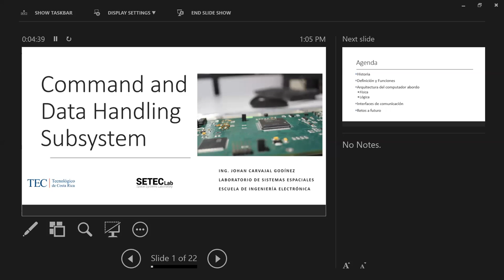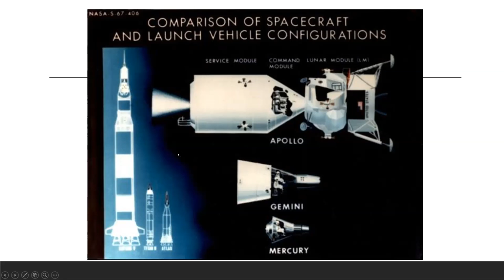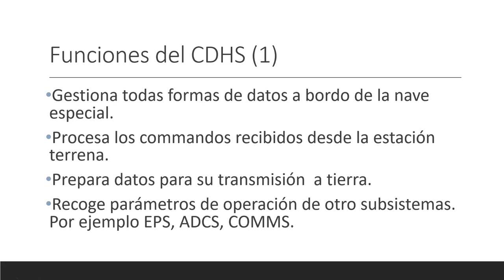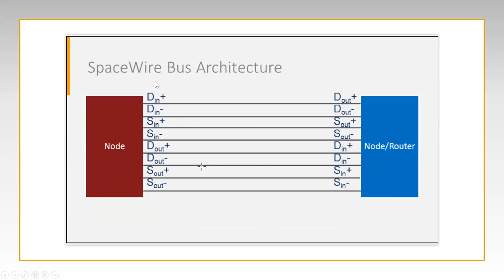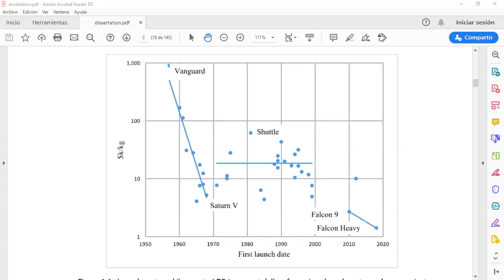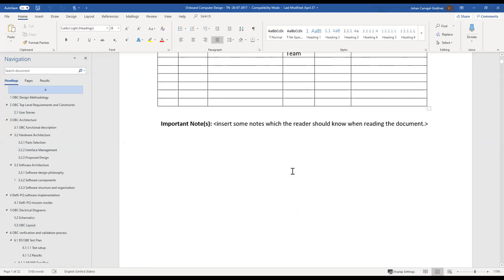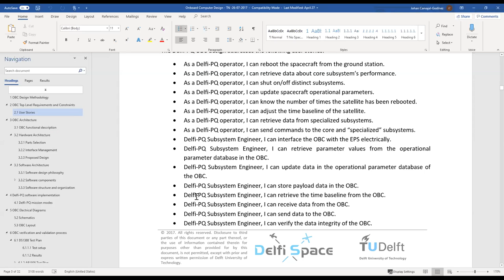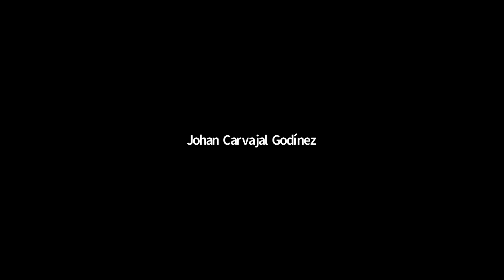Sesión 9 Curso Virtual "Introducción a Sistemas Espaciales" Computadores a bordo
Esta clase se trata de una introducción de los computadores a bordo para pequeños satélites. La clase es impartida por el Prof Johan Carvajal.
Esta clase forma parte del curso virtual "Introducción a Sistemas Espaciales" electiva de la Escuela de Ingeniería Electrónica del Instituto Tecnológico de Costa Rica.